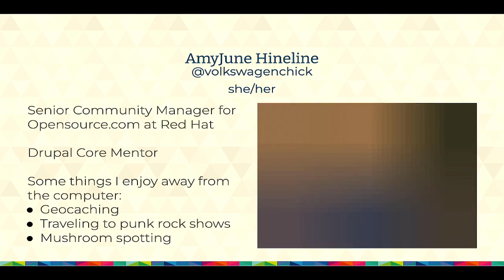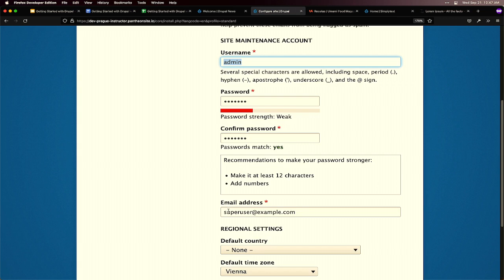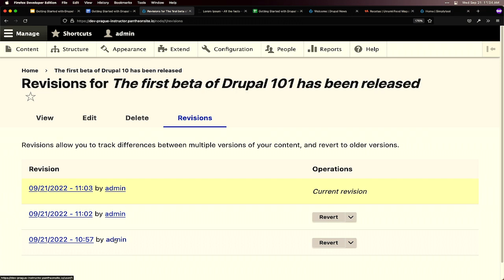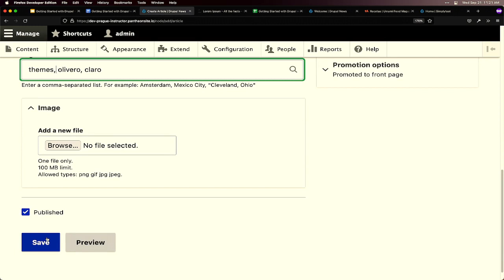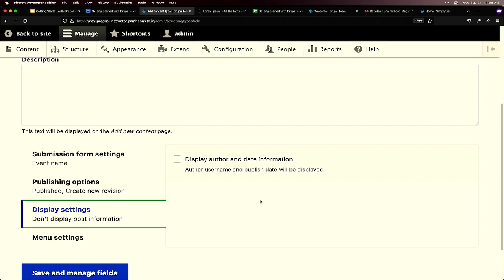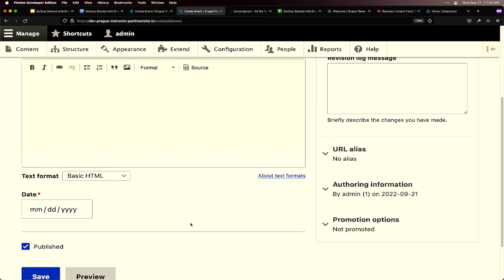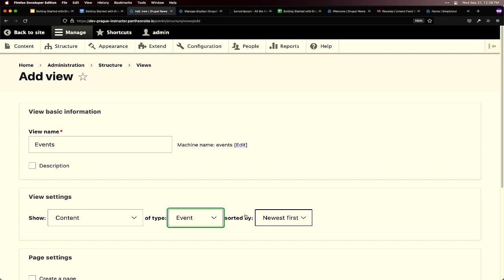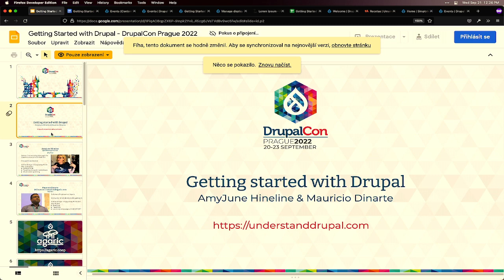MAKERS & BUILDERS - Getting started with Drupal (Workshop)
This training is for people who want to get a solid foundation in Drupal site building. No Drupal experience is required!

With hands-on, guided exercises from start to finish, attendees will have the opportunity to get comfortable with Drupal's administration interface and build a simple, fully functional website.

You will learn how different concepts relate to each other: nodes, content types, fields, views, users, blocks, taxonomy terms, and menus. By the end of the workshop, you will be able to identify the different building blocks of a Drupal site and know where to look when modifications are needed.

Learning objectives:

- Step through the Drupal installation process
- Create nodes and understand their properties
- Create content types and add fields
- Configure fields of different types
- Create taxonomy vocabularies and terms
- Create views to display listings of content
- Create, place, and control the visibility of blocks

Setup instructions:

A working Drupal 9 installation is needed to follow the exercises. Online services like can be used. You can have a local installation using the Drupal quick-start command Alternatively, you can use a tool like DDEV, Lando, Docksal, or DrupalVM.